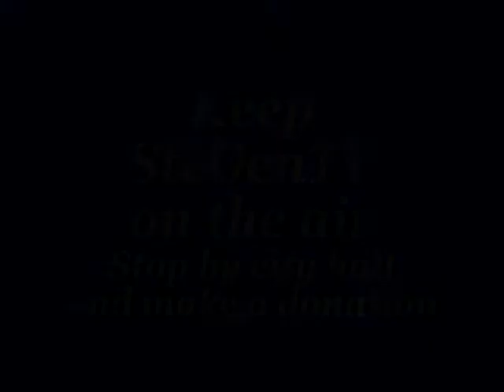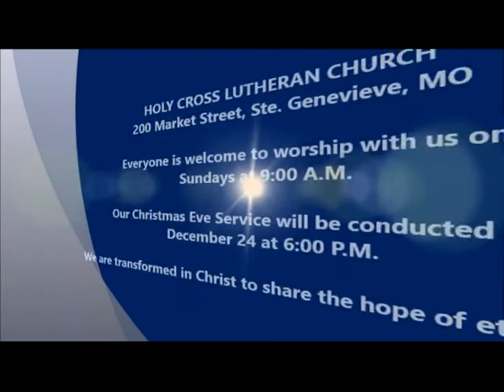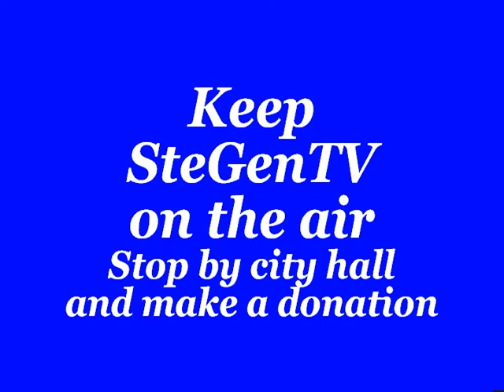A Message from Holy Cross Lutheran Church, Ste. Genevieve, Mo 12/3/17